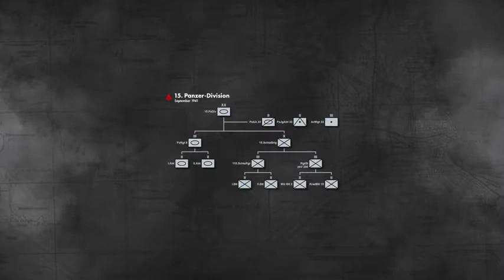🎥Attack at Dawn: North Africa - Trailer - ПК - PC - Steam🎥